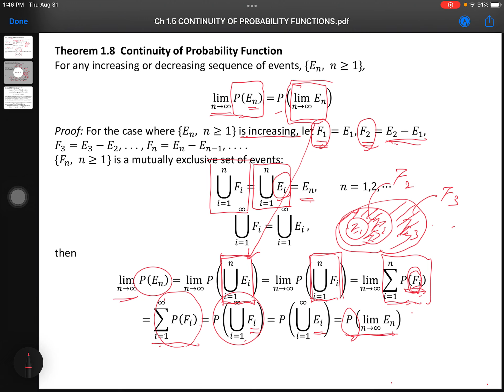2023 機率與統計 ch1.5